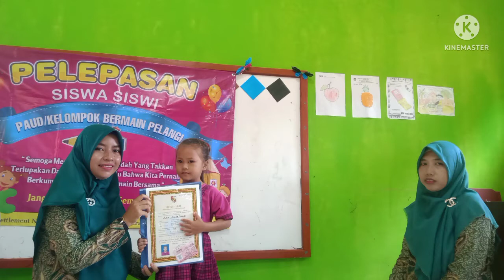PAUD Pelangi🌈 Ta. 2021/2022 terimakasih siswa-siswi 🥰sukses selalu😍